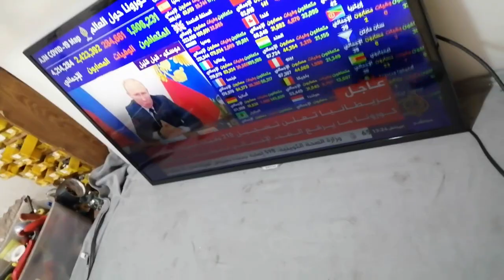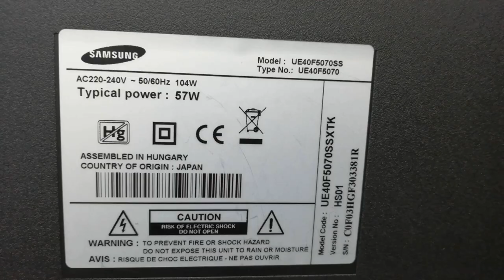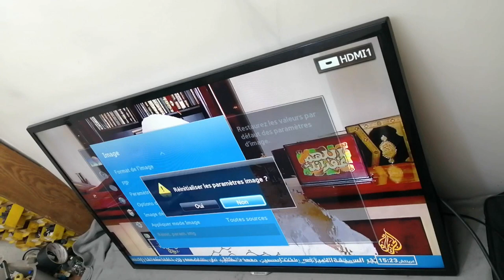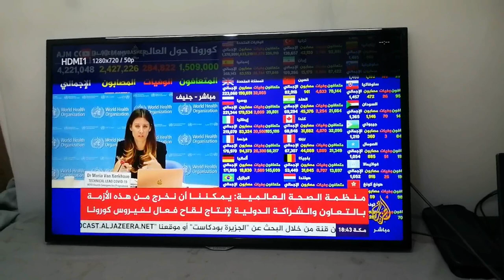TV SAMSUNG UE40F5070SS Poblem Backlight How to fix LED TV Black Screen الحل النهائى لعطل شاشة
TV SAMSUNG UE40F5070SS PROBLEM BACKLIGHT How to fix LED TV Black Screen No Backlight Problem الحل النهائى لعطل شاشة